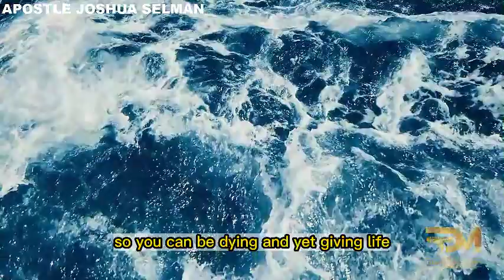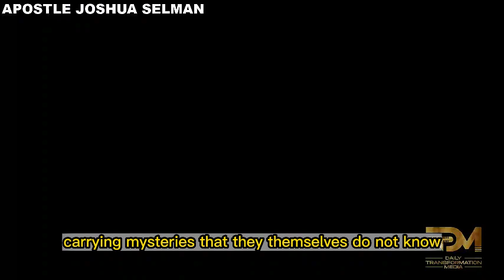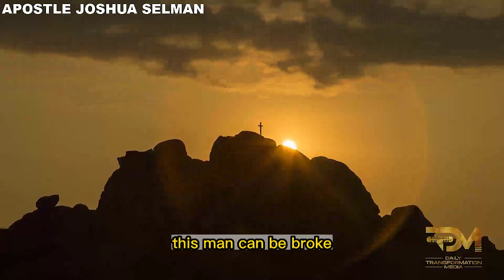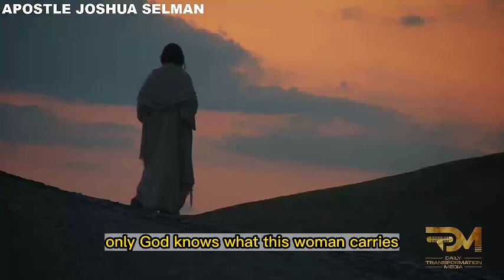HOW TO TAP INTO GRACES | APOSTLE JOSHUA SELMAN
In this video, you will be learning how to tap into graces

For ANY Enquiry about 🔴 Koinonia - Eternity Network International 🔴:

Official Koinonia LINES:
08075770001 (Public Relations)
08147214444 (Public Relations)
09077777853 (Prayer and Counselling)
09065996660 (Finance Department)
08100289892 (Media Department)